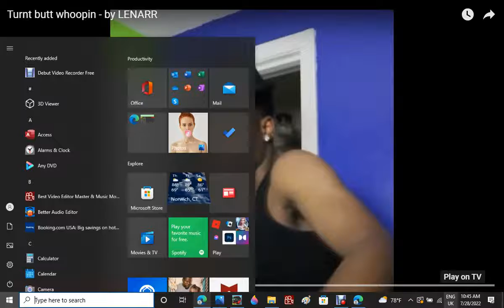Aj Lyles Gets His Ass Whipped for making fake VHS And DVD Openings And Closings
HAH! HE DESERVED IT!